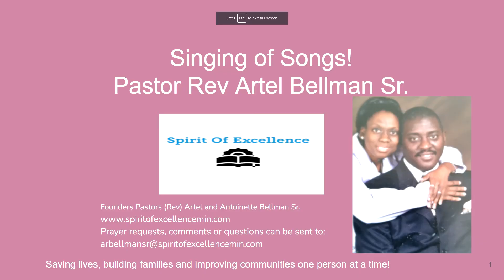Singing of Songs! Episode 5 Video Series Message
Singing of Songs! Episode 5 Video Series Message                                                                                               As believers of Christ we hold fast to God by the singing of songs is found in the book Psalms and in the wisdom and the blessing found in His design and purpose for humankind in our families, churches and communities. We will review God’s intentions concerning His principles for success!
Montgomery, Alabama